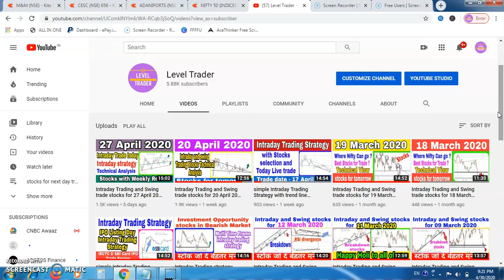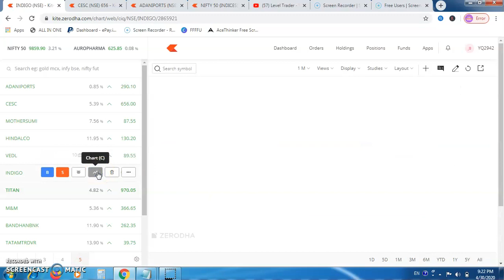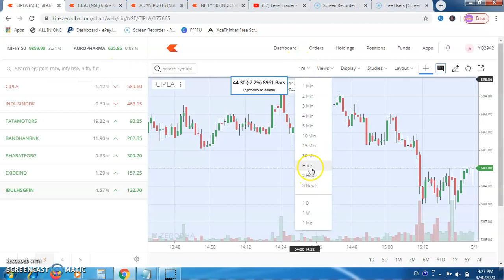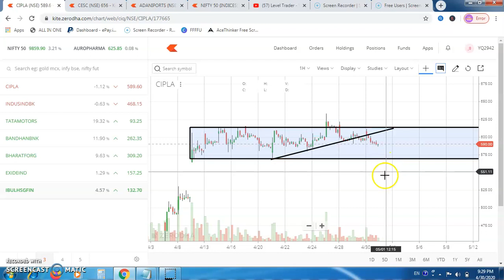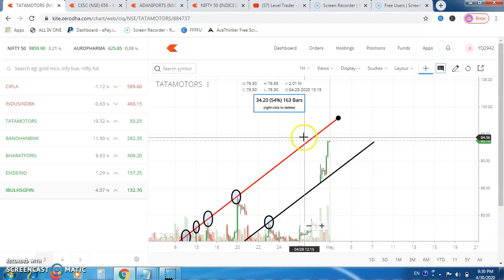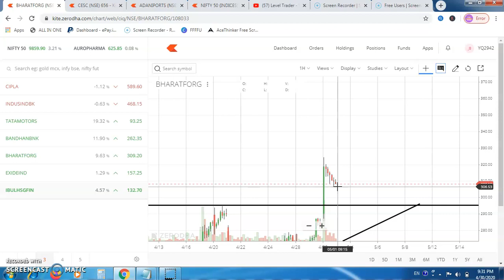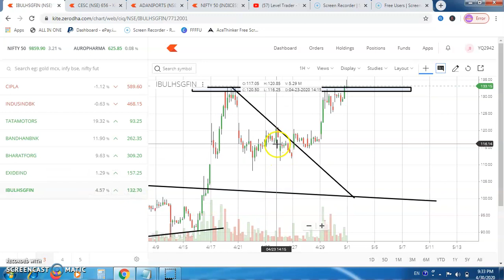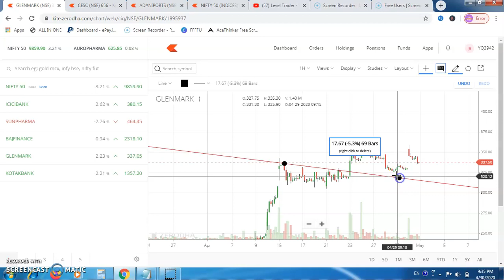Intraday Trading and Swing trade stocks for 04 May 2020 // intraday stocks tips in hindi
To join revised course 2020 mail on

simple Intraday Trading Strategy with trend line breakout and confirmation in live market-

Copyright of level trader. Downloading this video from YouTube would be in violation of the copyright. Users are allowed to ONLY watch this video training from the YouTube.

free intraday tips,intraday tips for today,best intraday stocks,intraday trading strategy,intraday tips
free intraday call,
free intraday stocks,
free intraday stocks tips,
intraday,
intraday stocks,
intraday stocks to sell tomorrow,
intraday trading,
intraday trading tips,
intraday trading tips today,
stocks for tomorrow,
trading tips,
intraday trading tips for 04 May 2020,
intraday jackport for 04 may 2020,
how to do intraday trading,
intraday shares,
intraday trading stock for monday,
intraday trading stock for may 2020,
intraday trading,
intraday tips,
tips, for, tomorrow, Intraday Trading Tips for today, today, intraday calls, intraday trading strategies, free intraday tips,
intraday stocks for Monday, intraday stocks tips,  intraday tips, intraday tips for tomorrow,
intraday tips for today, intraday tips in Hindi, intraday tips in Tamil, intraday tips in Telugu, intraday tips
the intraday trading strategy, intraday trading strategy in the Indian stock market, intraday trading strategy 100 working in stock Hindi,